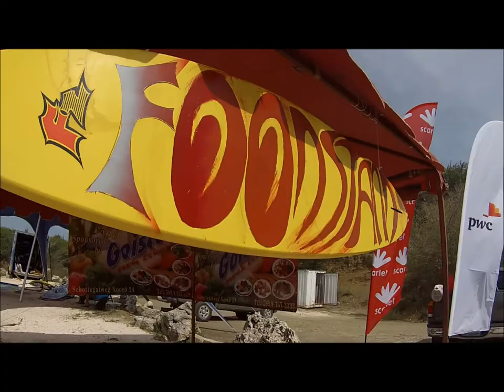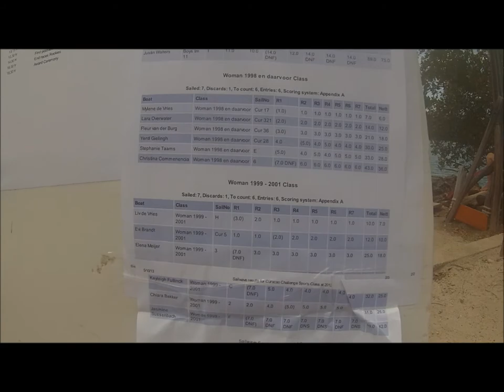Curacao Challenge 2013 short after movie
This is a short after movie of the curacao challenge 2013. I made this with my gopro hero 3.